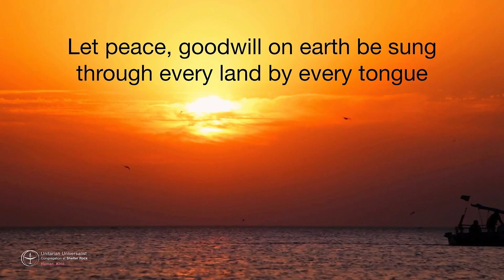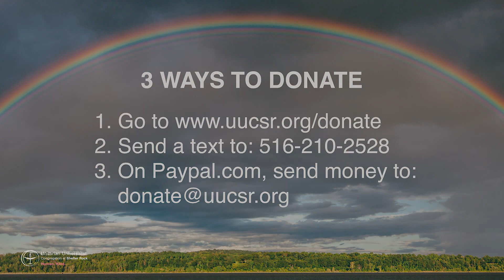Labors of Loves, led by Li Kynvi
On Labor Day weekend 2021, we felt our way together into the territory of the emotional, spiritual, and physical work that so many of us end up—perhaps unexpectedly—providing for loved ones. What are the implications when relationships shift from, for example, offspring, spouse, or sibling—to caretaker? How can we provide support for one another under these circumstances?

Li Kynvi is an intern minister at First Parish Church of Groton, MA, and a hospice music therapist.